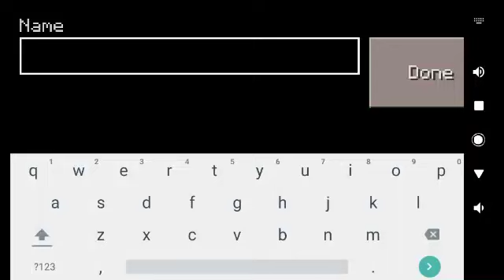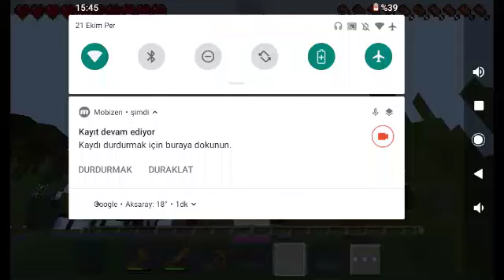Craftsman survival (son Craftsman vdsi)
benim sesim böyle deyil ses böyle çıkmış 📳📳